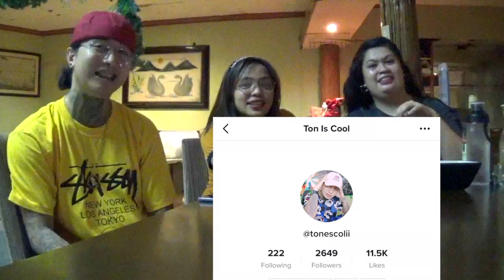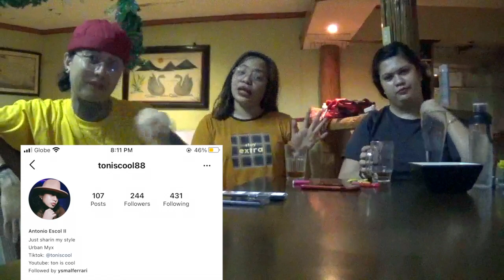JOJOWAIN O TROTROPAHIN - JRBGH GIRLS EDITION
VIDEO TAKEN: NOVEMBER 5, 2020